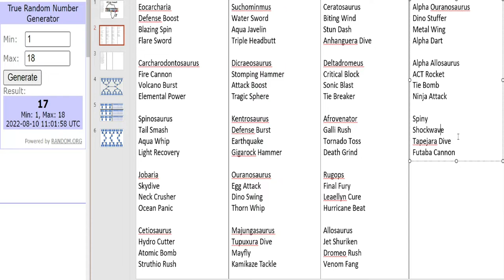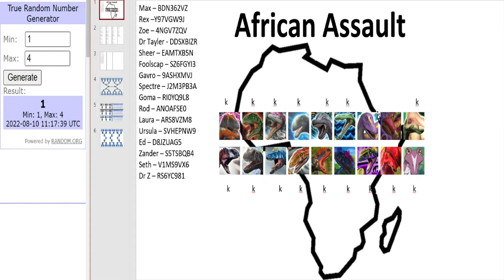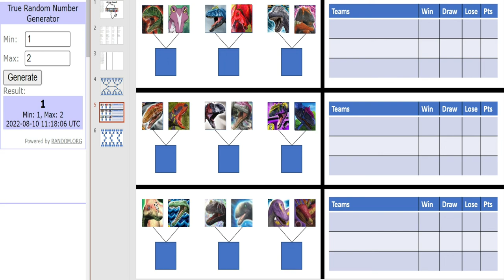Dinosaur King Arcade | Tournament Announcement | African Assault (恐竜王アーケード)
The 1st and probably not last continental themed tournament here starting off with Africa.

恐龙王街机